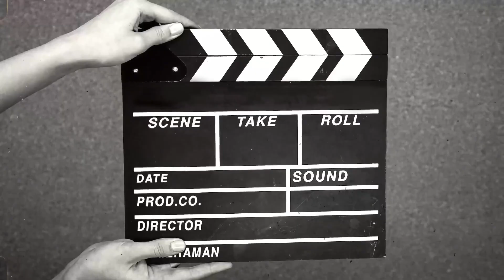Nayanthara : Beyond the Fairytale | Official Trailer | Netflix Documentary | Nov 18